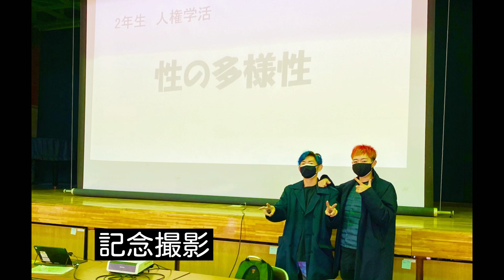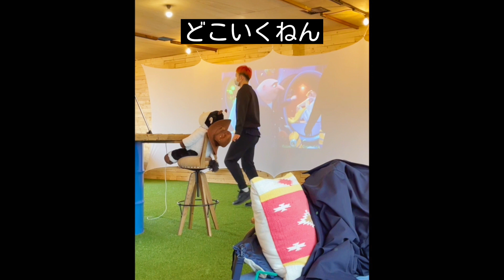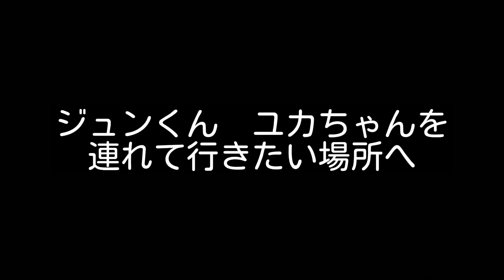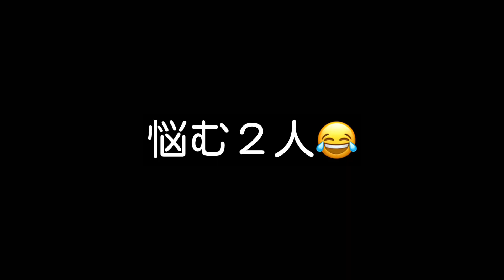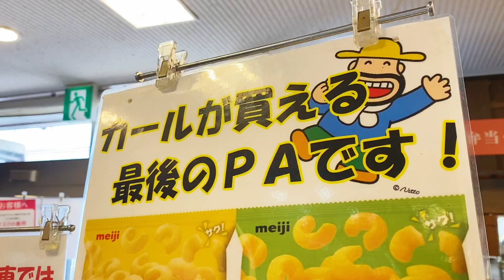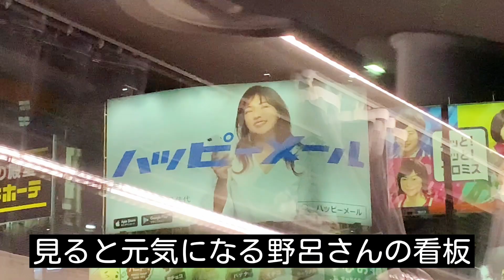EP.68 元消防士と元警察官のゲイカップル👨‍🚒👮‍♂️〜大阪・京都弾丸帰省🚌〜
皆さま　こんにちわ
元消防士👨‍🚒🚒 KANE（カネ）と元警察官👮‍♂️🚓 KOTFE（コッフェ）の同性カップルです
２人の日常を発信していきます。よろしくお願いいたします😄
EP.68【前回からの続きで大阪・京都に弾丸帰省しました🚌】

お世話になっている定食屋さん
『大鶴』
京都府京都市伏見区深草直違橋７丁目256
075−642−0326
※訪問の際は必ず事前に定休日及び営業時間等をご確認ください😆

⏬動画の挿入歌はKOTFE（コッフェ）のオリジナル曲です⏬